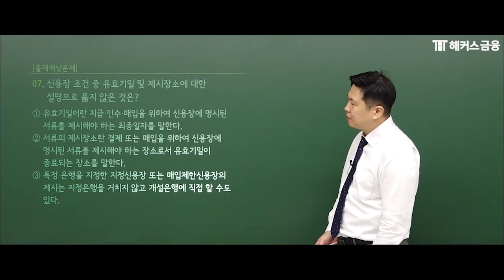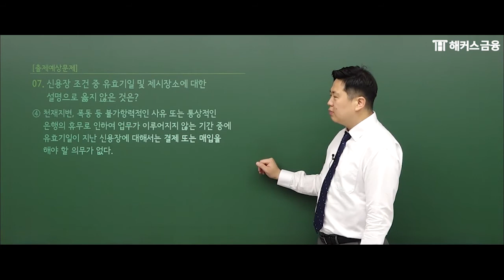답이 보이는 외환전문역2종 요약 7탄!ㅣ신용장 조건①ㅣ해커스 김기만 외환전문역2종기출문제 외환전문역2종독학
직장인의 경력 개발/인사고과를 위한 필수, 외환전문역!
풍부한 실무경험 보유한 김기만 교수님의
⭐핵심 위주의 강의만 쏙쏙! 외환전문역 0원반☞

✔ 진도율과 관계없이 합격만하면 수강료0원!
✔ 베스트셀러 1위 최신 개정판 교재 제공!
✔ 개념완성자료집, UCP 600 원문+해석 무료!